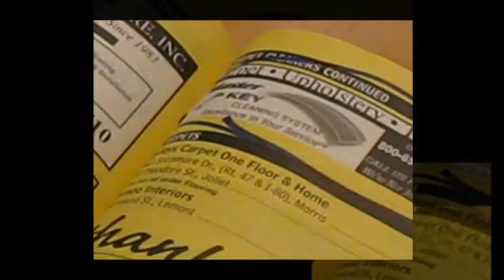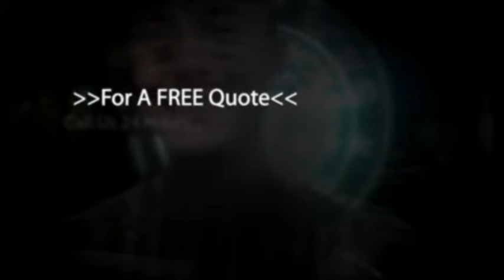Master Key Cleaning Systems - Carpet Cleaners for Kankakee, IL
The Uncommon Cleaning Company. Established in Joliet, Illinois, we do carpets & hardwood floors (cleaning and installation), upholstery, vehicles, grout, and more.

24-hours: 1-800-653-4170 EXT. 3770